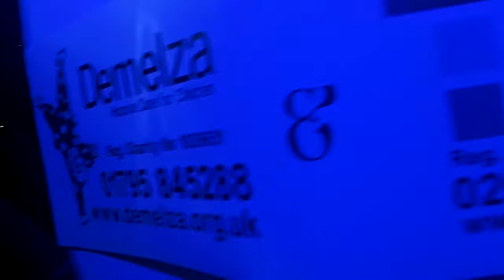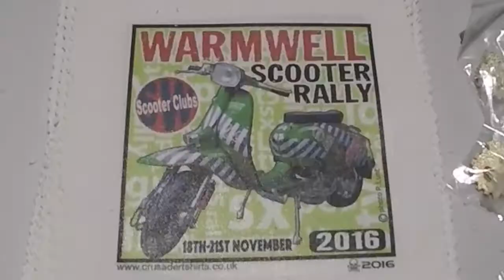SWSC Warmwell Scooter Rally Bootleg Blondie sing The Dammed New Rose 2016 mikethemod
My view of The South West Scooter Clubs 2016 Warmwell Scooter Rally. I attended with my 'leg-powered Lambretta' built by The Odd Mod Squad for my attempt at running 2 marathons (London & Brighton) in 2 weeks, in the Scooter! for
Teenage Cancer Trust & Demelza Hospice Care for Children